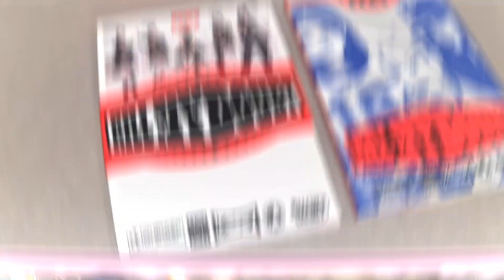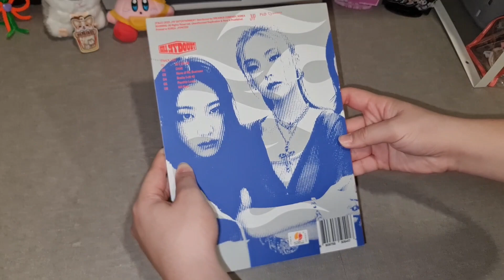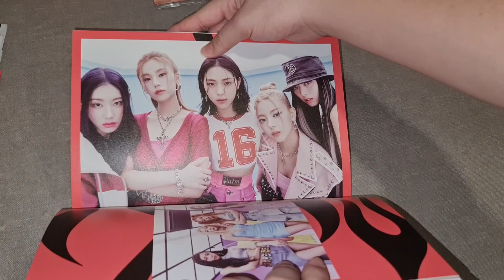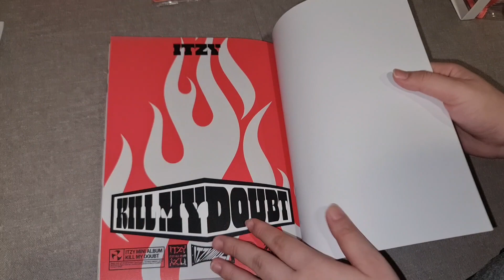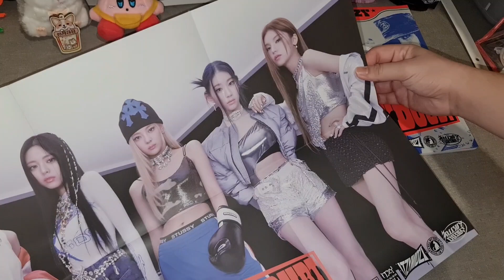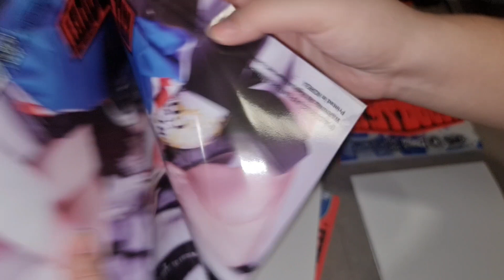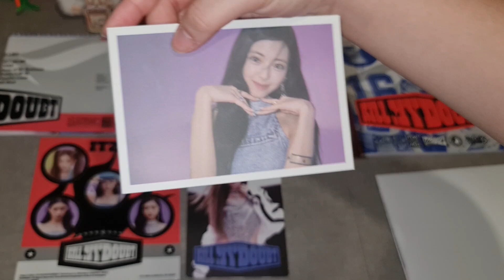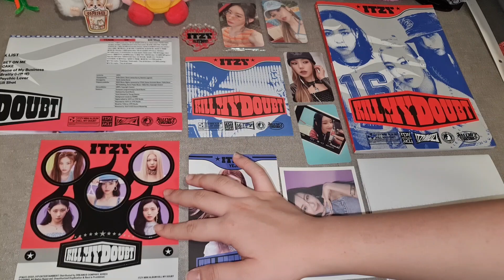♡ itzy unboxing - 7th mini album [kill my doubt] (limited version) ♡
AHH BORN TO BE ALBUMS ARRIVED MY GOM !! can't wait to unbox them omfg ❤️ stay safe and happy erynies 💋

rmb to use 1080p to watch my videos (*ᴗ͈ˬᴗ͈)ꕤ*.ﾟ!

☆ ᶠᴬQ ☆
- capcut